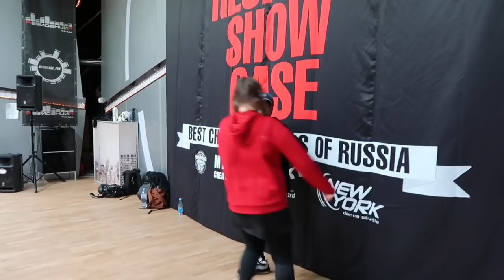First Vlog YA DIGGGG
FOLLOW IG: @KidaTheGreat
 FOLLOW SNAPCHAT: @Kidatheagreat